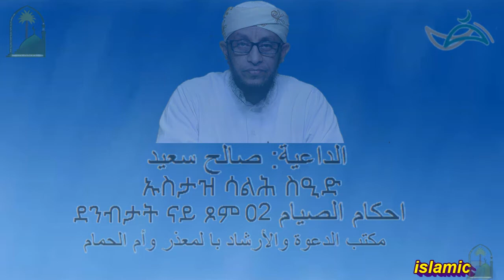احكام الصيام باللغة التجرينا ደንብታት ናይ ጾም 02 -ኡስታዝ ሳልሕ ስዒድ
ደንብታት ናይ ጾም 02 -ኡስታዝ ሳልሕ ስዒድ